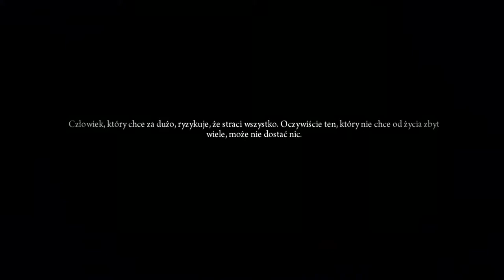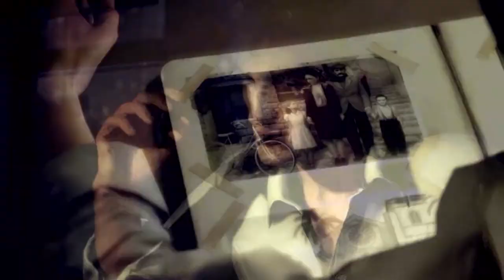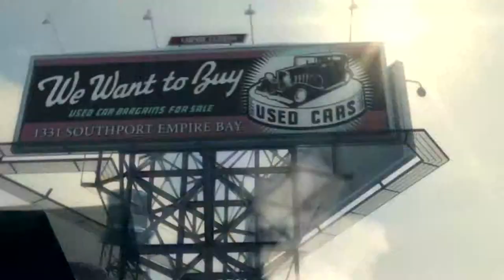Mafia 2 (#1) Wojna i powrót do domu